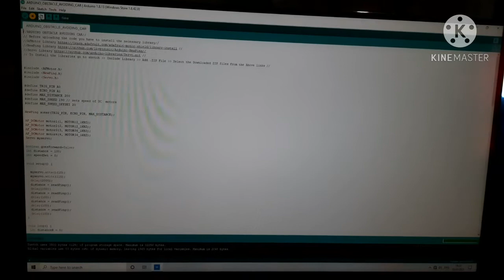How To Make DIY Arduino Robot At Home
How To Make A DIY 2 wheel Arduino  Obstacal Avoiding Smart Car At Home